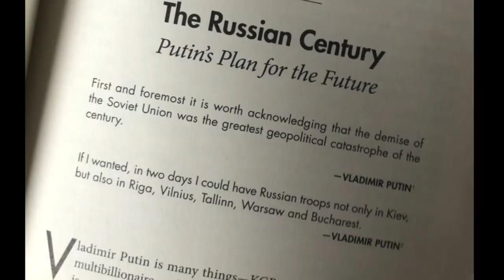Updates- Ukraine Late Night August 3-4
Aug 3, 2023 That's Alot of Mobiks Edition.

00:00 Day 526.
00:12 Big Picture.
00:37 1/4 Year Recap.
01:19 Dnieper Line.
01:31 Zaporizhzhia Front.
01:58 East Front Donetsk.
02:09  Bakhmut Area.
02:19 Oskil Border Front.
02:48 Northern Border.
02:58 Black Sea.